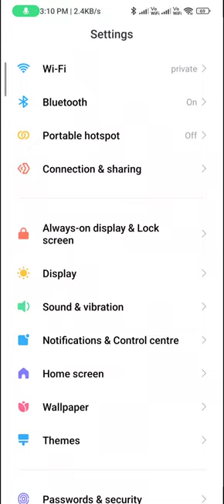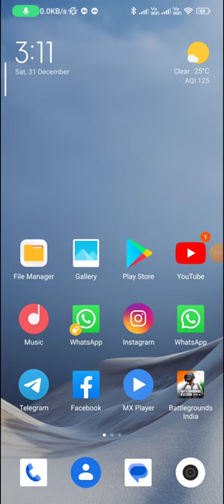How to set the custom ringtone in redmi note 9 pro